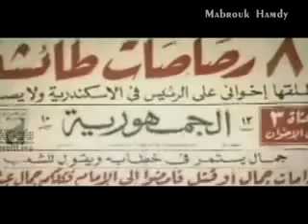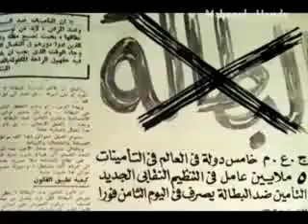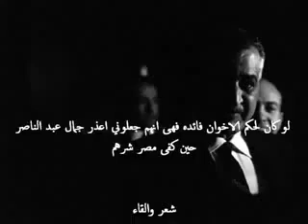الأبنوي يعيش جمال عبد الناصر